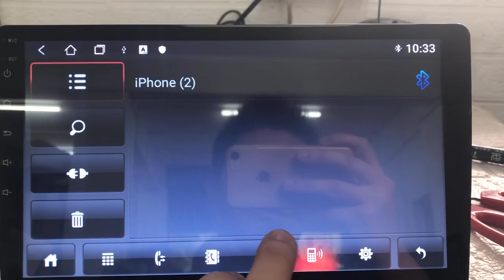Bluetooth play music